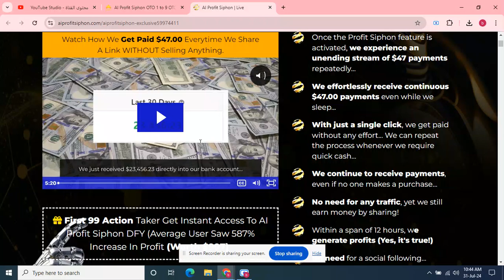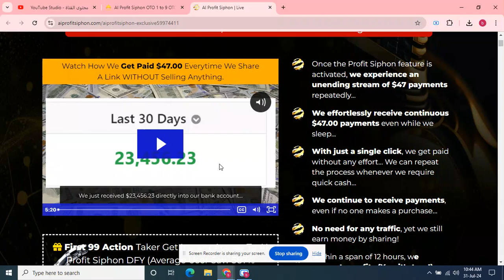AI Profit Siphon OTO 1 to 9 OTOs’ Links below + Huge Bonuses + Discount